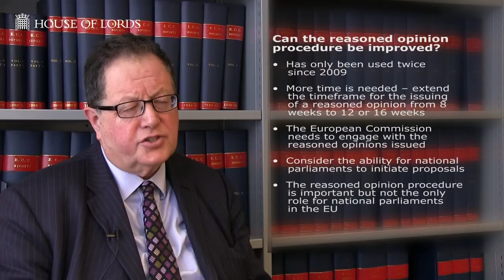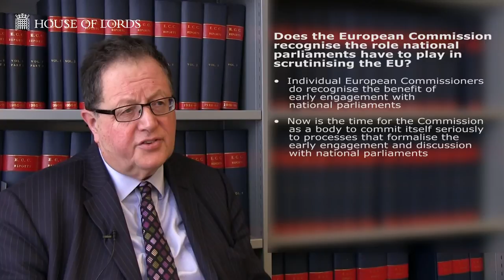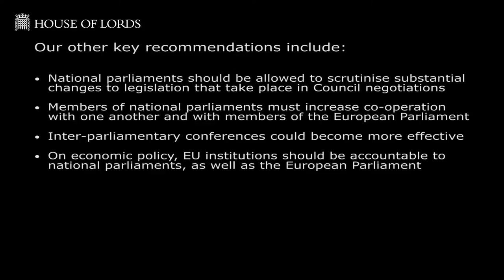Role of National Parliaments in the EU | EU Select Committee | House of Lords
Lord Boswell, Chairman of the House of Lords EU Select Committee, talks about the report into the role of national parliaments in the European Union.

For more information about the Committee and a full copy of the report,